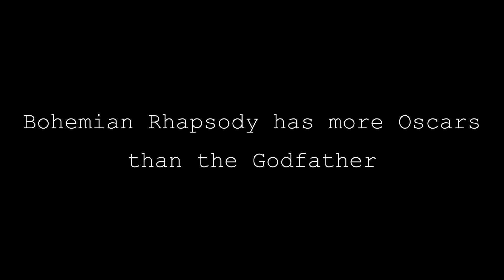2019 Oscars Recap/Reaction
Hey Flick fanatics, here are my thoughts on 2019's Oscars,